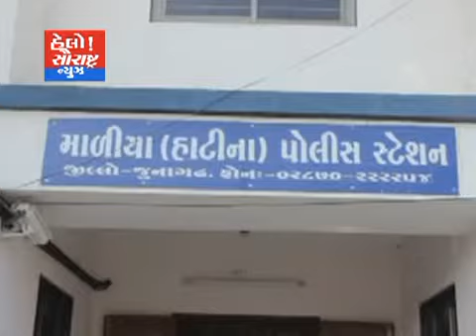જૂનાગઢ-માળીયા હાટી પાસે વિદેશ દારૂનો જથ્થો ઝડપતી પોલીસ